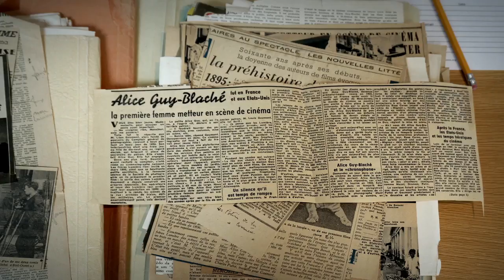Be Natural | 2019 Official Movie Trailer Documentary Film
Be Natural genre: Documentary

Cast: Andy Samberg, Jodie Foster, Evan Rachel Wood, Peter Billingsley, Lake Bell, Julie Delpy, Agnès Varda, Jon M. Chu, Diablo Cody

Be Natural: The Untold Story of Alice Guy-Blaché is a 2018 documentary about the first female filmmaker Alice Guy-Blaché, directed by Pamela B. Green. It was screened out of competition at the 2018 Cannes Film Festival in the Cannes Classics category. It was nominated for the festival's L'Œil d'or documentary prize.

Director: Pamela B. Green

Producer: Pamela B. Green

Production company: The Film Sales Company

Executive producers: Hugh Hefner, Robert Redford, Jodie Foster, Geralyn Dreyfous